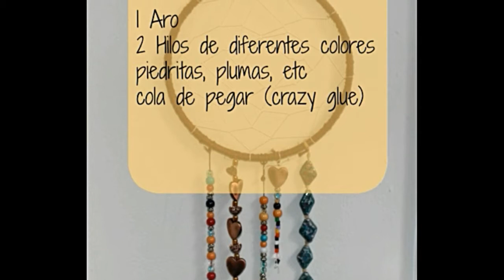Como hacer un Atrapasueños fácil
Como hacer un atrapador de sueños fácil, con ayuda de los niños.